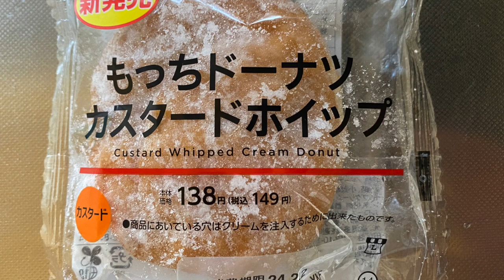【スイーツ（JAPAN sweets）】もっちドーナツカスタードホイップ（Mocchi donut custard whip）「ローソン（LAWSON）」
もっちドーナツカスタードホイップ（Mocchi donut custard whip）

354kcal